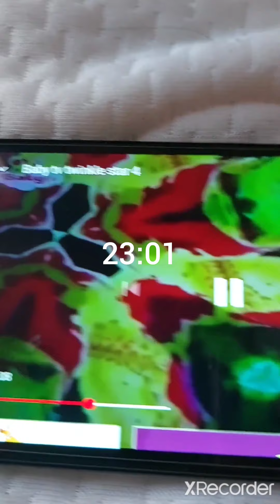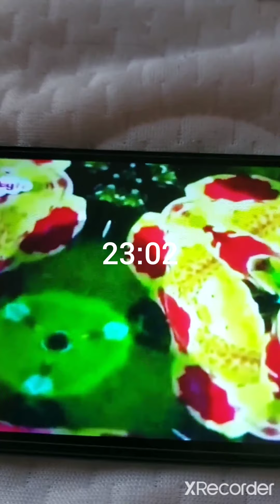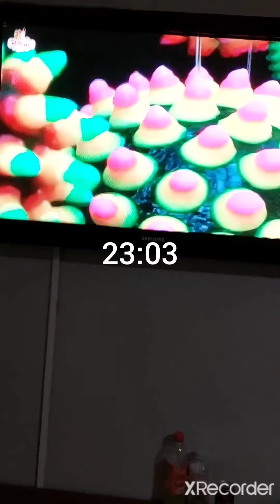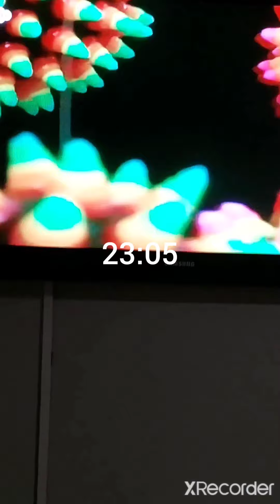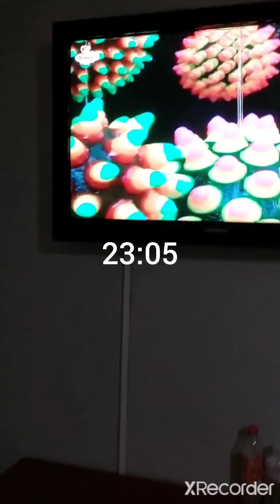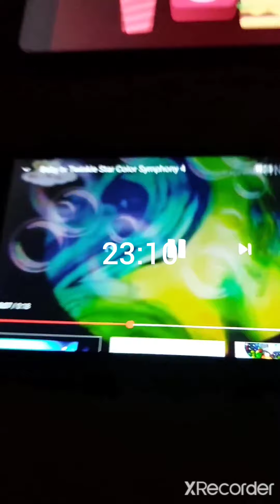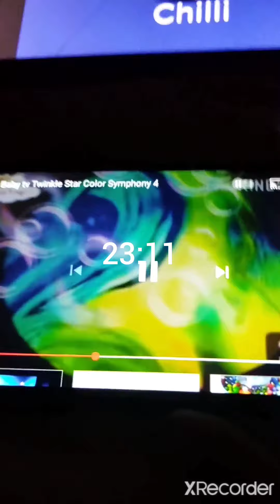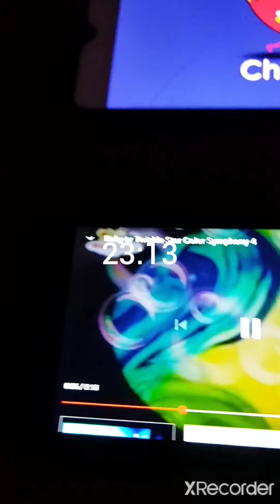Baby TV - Sweet Dreams Everything Is Many Hours